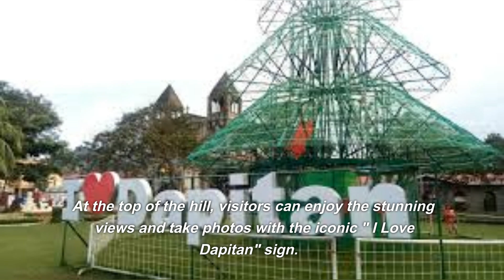"Discover the Enchanting Charm: Top 5 Must-Visit Attractions of Dapitan, Philippines!"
Join us as we uncover the enchanting charm of this captivating destination and explore its top 5 must-visit attractions. From historical landmarks to natural wonders, Dapitan offers a treasure trove of experiences for travelers seeking adventure, culture, and relaxation.

In this video, we'll take you on a visually stunning tour of Dapitan, highlighting the iconic sites that make this place truly special. Discover the rich history of Rizal Shrine, where the national hero Jose Rizal spent his years in exile and left an indelible mark on Philippine history. Immerse yourself in the tranquil beauty of Sunset Boulevard, a scenic promenade perfect for romantic walks and breathtaking views of the ocean.

We'll also venture into the captivating Fantasyland, a whimsical amusement park that will transport you to a world of fun and excitement. Explore the wonders of Dakak Park and Beach Resort.